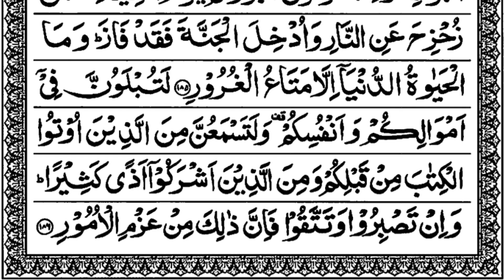Surah Al-Imran (Imran) Page No-25 By Hafiz Arman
Lyrics By :- Hafiz Arman

YouTube Channel Name 👉 Official Arman 1M

YouTube Search 👉 Official Arman 1M

Video Editing 👉 Android Phone 📱

Video Editing App 👉 InShot, VN, Capcut, KineMaster